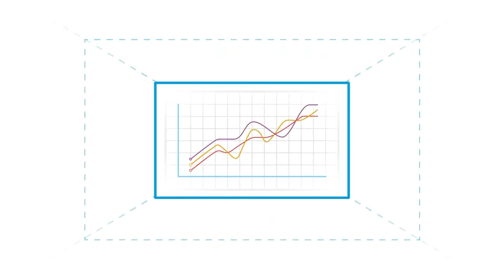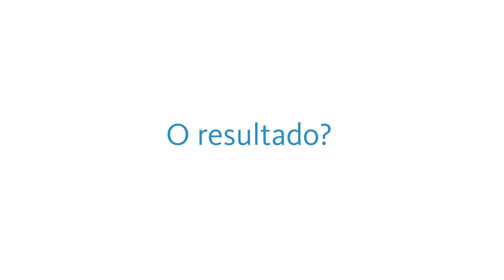Você sabia que a Sedgwick oferece serviços de TPA?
Você sabia que a Sedgwick oferece serviços de TPA que podem se encaixar em diversos tipos de operação, proporcionando agilidade, padronização e economia ? Assista nosso vídeo para entender um pouco mais sobre como estamos redefinindo o mercado de gestão de sinistros e quem sabe sua operação não pode ser a próxima. Sedgwick TPA. Caring counts.